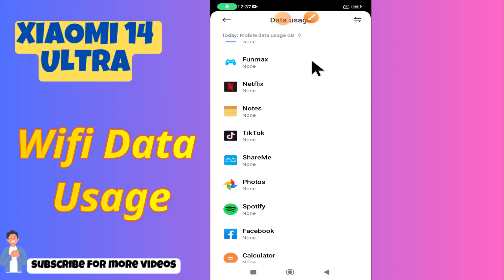WiFi Data Usage Check on Xiaomi 14 Ultra